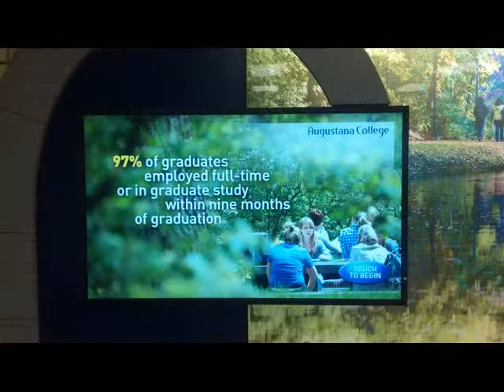Interactive Donor Wall - 2012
An interactive donor wall recently completed for a college. The totally customized software allows all menus to reflect the needs of the Advancement Department. The right side is a back lit glass panel, which glows, attracting students, staff and guests to explore the touch screen video display.